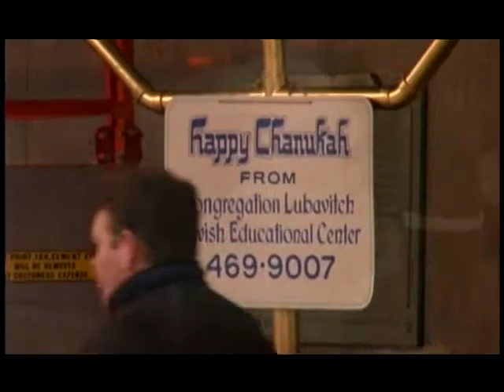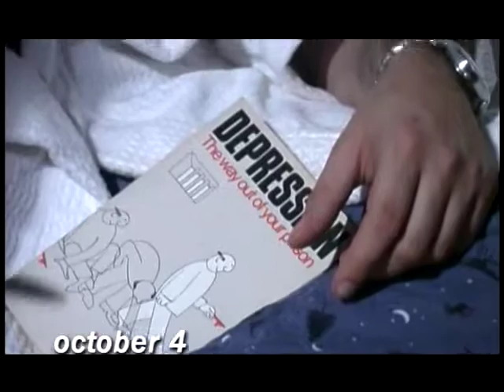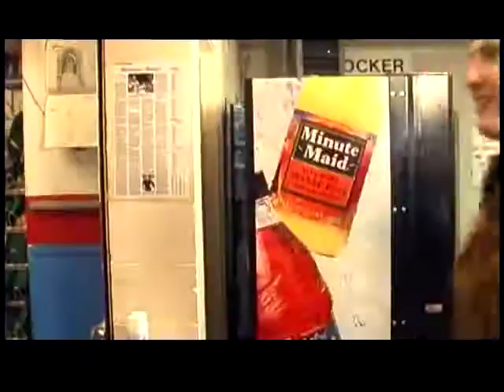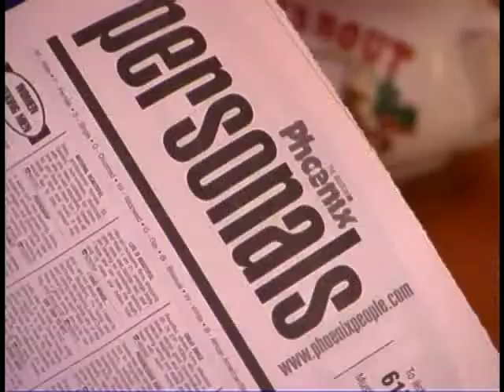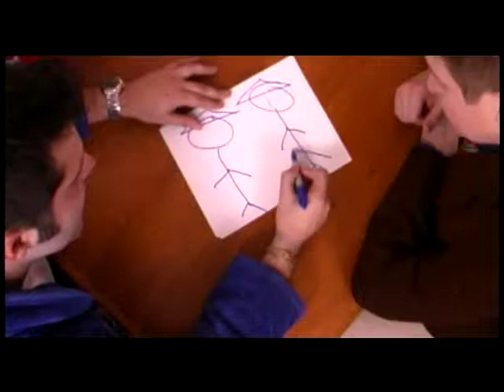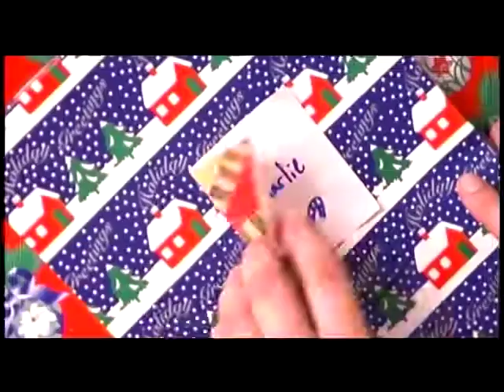2004 Common Avenue Holiday Special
Jason Sirotin and Charles Hess Star in this internet cult classic which originally aired in December 2004 as a special on the now non-existent television network XY.tv

Written by:
Jason Sirotin
Charles Hess
Trey Gregory